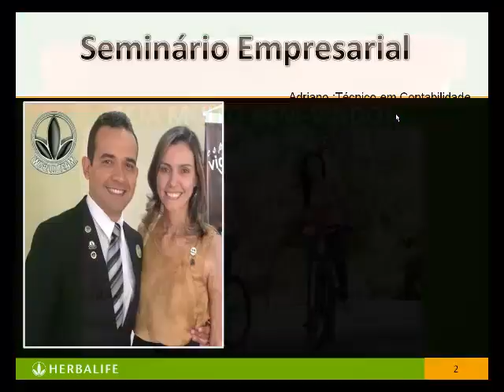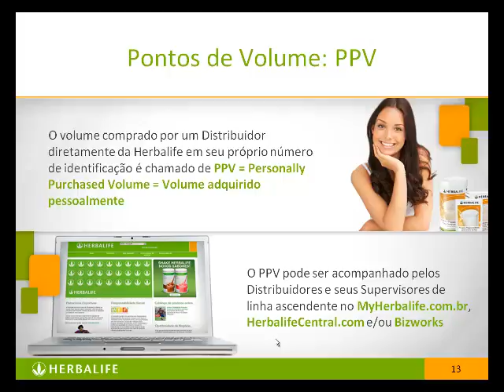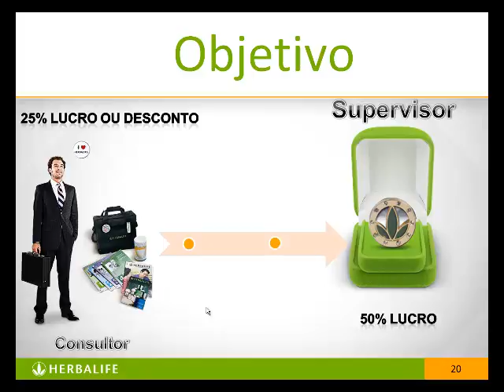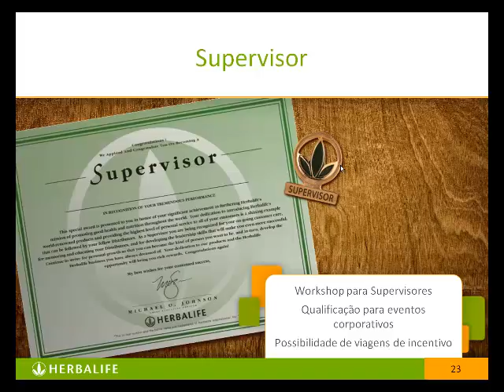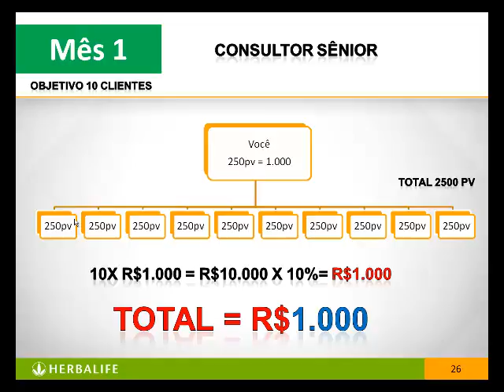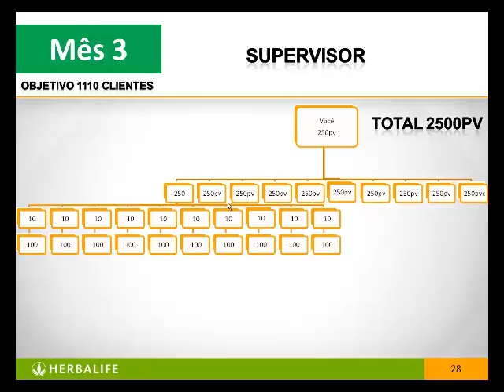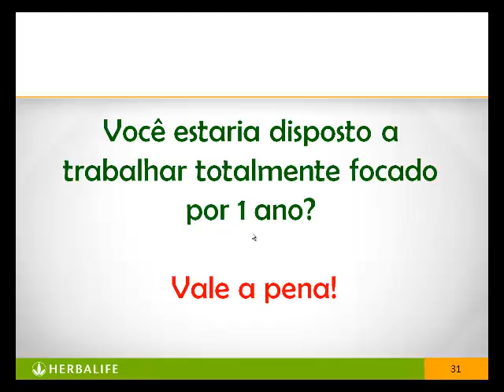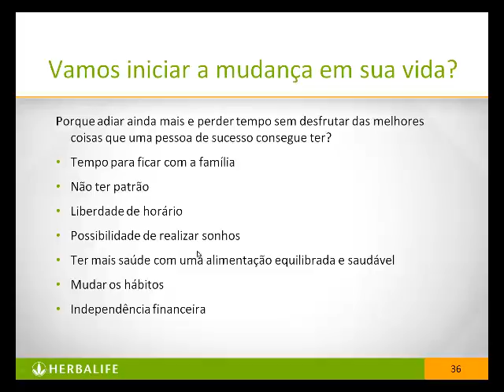Como ganhar dinheiro! Lucro é melhor que salário!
You’ll also become part of a thriving community dedicated to a healthy, active life.  Collagen Skin Booster

Build your own business with Herbalife Nutrition – one of the world’s leading direct sales brands. Start today – benefit from our proven success as industry leaders and decades of experience and lay the foundations of your own business.

Decide your hours and work from anywhere you choose. When flexibility is proven to have a huge positive impact on work-life balance, an opportunity like this could be just what you need. Build your team and build a business that fits around your lifestyle.

Low Startup Costs: There are no minimum purchases required or requirements to purchase any sales or business tools to start up or succeed in your Herbalife Nutrition Independent Distributorship.

Money-Back Guarantee: Fully refundable, 12-month, money-back guarantee for the cost of the International Business Pack if Distributorship is canceled for any reason.

Share your passion with millions of like-minded nutrition enthusiasts across the globe. Benefit from expert training, support, and access to products that have been developed by leading nutritional scientists. Our products are not available in stores or supermarkets – they are sold exclusively through a network of Herbalife Nutrition Independent Distributors.

BE A FORCE FOR CHANGE
Be a coach, mentor and friend. Help customers break old habits, improve their nutrition, and live healthier and more active lives. The unique aspect of the Herbalife Nutrition opportunity is the value customers place on their coach and Distributor.

FAQ
Q: How much time will I have to spend?

You decide how much time and effort to invest into the Herbalife Nutrition opportunity. Whether you want to dedicate 40 or 4 hours a week – or no time at all – it is entirely up to you.

Q: How much will I make?

Most Distributors work part-time and earn supplemental income. Our amazing business opportunity provides you the flexibility to choose to work part time or full time, and you determine the amount of hours, energy and dedication you put into your business. Before you make a decision, please read our Statement of Average Gross Compensation.

Q: What are the main benefits?

1. Flexibility
Decide your hours and work from wherever you choose – a business opportunity that fits around your life.
2. Quality
We offer you the best products underpinned by science and used by millions of customers every single day.
3. Community
When you join the Herbalife Nutrition opportunity, you join an established global community – get support and advice and be a part of the Herbalife Nutrition family.
4. Support
Get free access to our Distributors-only website. This website is your one-stop shop for all things Herbalife Nutrition. You can learn about our extensive product portfolio and our Sales & Marketing Plan qualifications, hear about our training events, have exclusive access to exciting business tools, and of course find all the latest education and training materials to help you build a solid foundation for your business.

Q: How can I learn about nutrition?

When you become an Herbalife Nutrition Independent Distributor, you will receive access to comprehensive education and training tools to help you learn about nutrition, wellness, sales techniques and much more.

Q: Can I cancel if I don’t like it?

Run your business your way with a low startup cost – it’s all part of our Gold Standard commitment to Distributors. If the Herbalife Nutrition opportunity is not for you, you can cancel your Distributorship within the first 12 months.

Q: Can I sell online?

With GoHerbalife, you can have your own website without the hassle and cost of creating your own. It’s easy to build and help support your business and customer needs 24/7.

Q: How can I start?

1. Connect with an Herbalife Nutrition Independent Distributor to set up your business here.

2. A Distributor will get in touch with you.

3. Fill out and sign the online contract.

4. Congratulations! You are now an Herbalife Nutrition Independent Distributor!

Atypical achievements shown came from hard work, skill and dedication. Most people work part-time and typically earn $201 in a month in their 1st year, before expenses
How TO having healthy-looking skin (Collagen Skin Booster) Herbalife.

What Are Common Protein Myths